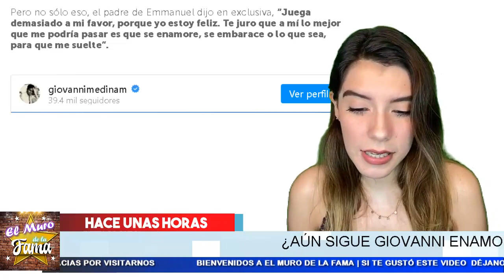𝗖𝗢𝗡𝗙𝗜𝗘𝗭𝗔:Los Celos D 𝗚𝗶𝗼𝘃𝗮𝗻𝗻𝗶 𝗦𝗼𝗻 𝗟𝗼𝘀 𝗤𝘂𝗲 𝗡𝗼 𝗣𝗲𝗿𝗺𝗶𝘁𝗲𝗻 Que Ninel Pueda Ver A Su Hijo.Muro De La Fama